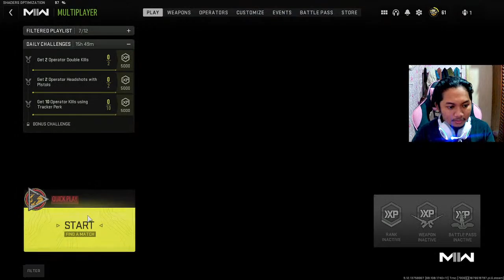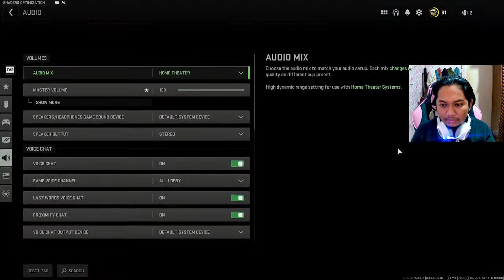Live Streaming COD MW2 Multiplayer